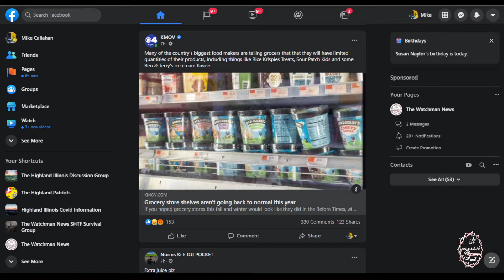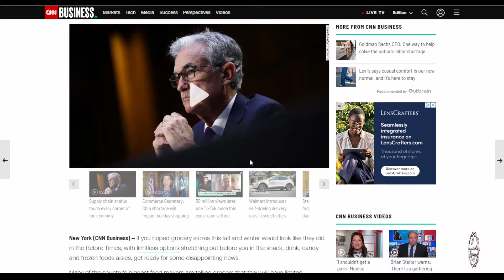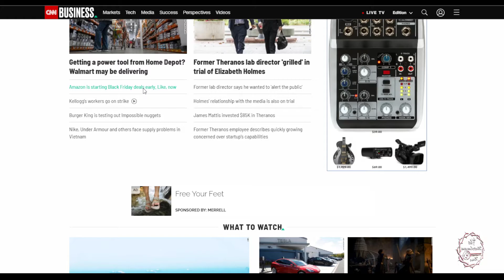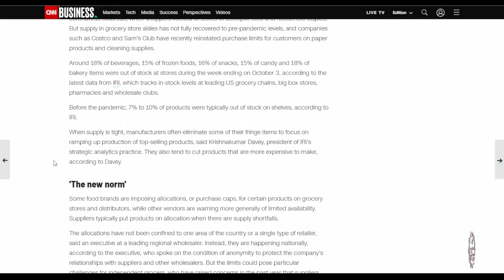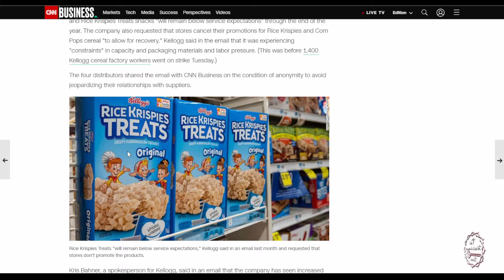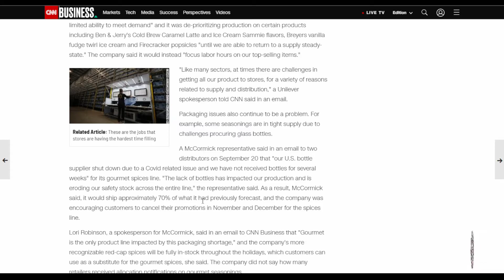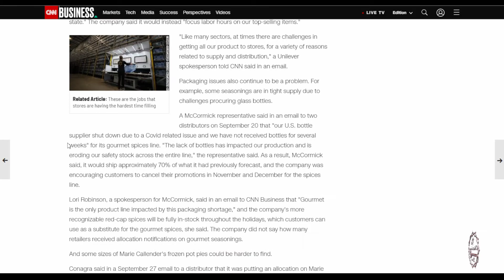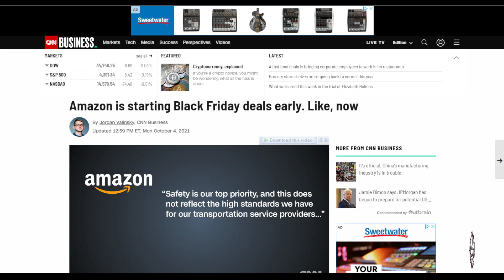The Watchman News - Store Shelves Aren't Going Back To Normal This Year - Black Friday Starts Now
Grocery store shelves aren't going back to normal this year

Amazon is starting Black Friday deals early. Like, now